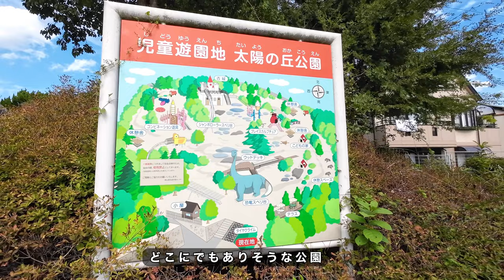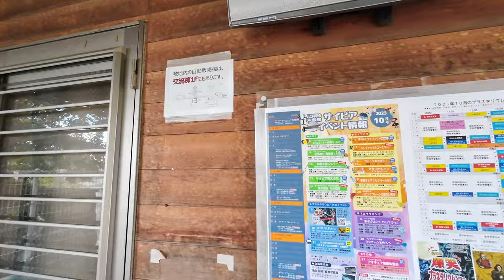岡山市にある９割以上の遊具が使えない公園に行ってみた！